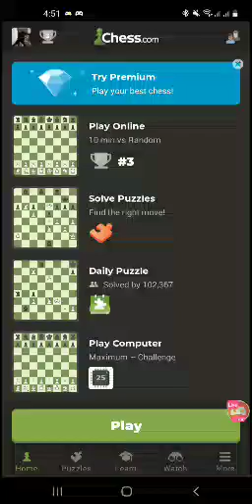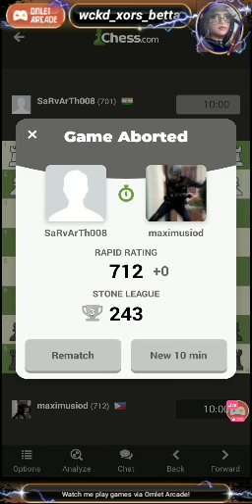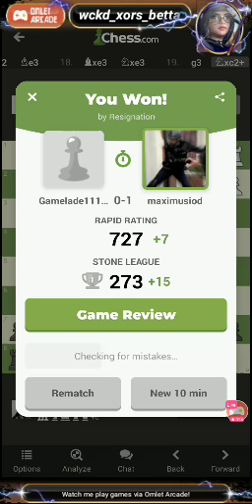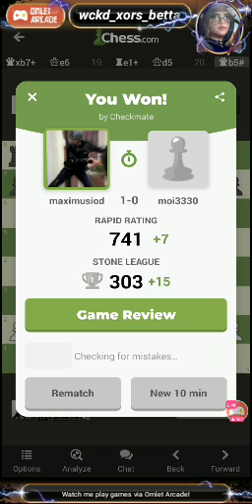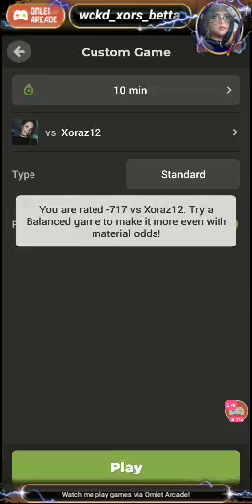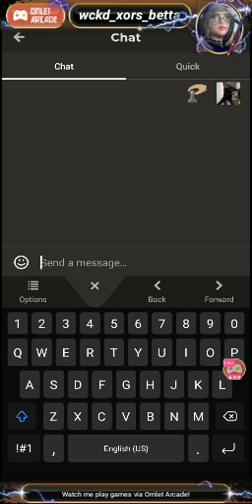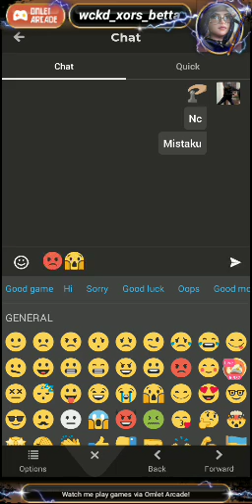chess gaming part 2